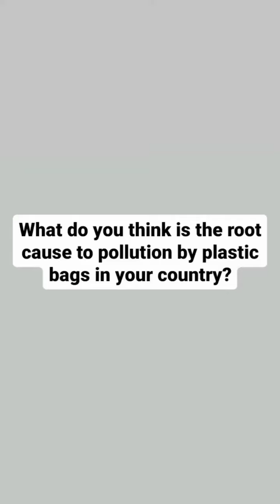Annike Roux- a biology teacher in ABQ school, Oman, originally from South Africa. *Expert Opinion*